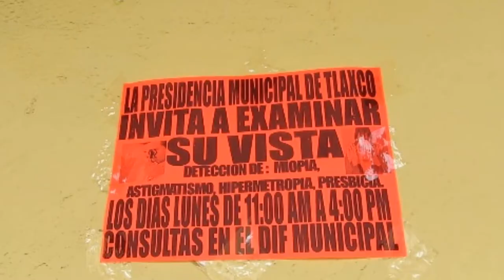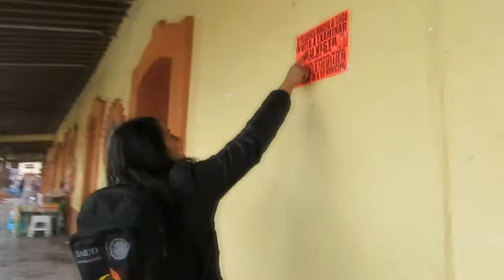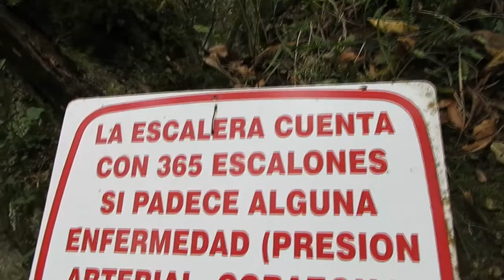Cascadas de Quetzalapan - Jvaldes Motovlog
Jvaldes Motovlog

Cascada de Quetzalapan es una de las impresionantes y más visitadas de la región, con una caída de 100 metros. Hay atractivos ecoturisticos como rapel, tirolesa, puente colgante, entre otras. Un lugar perfecto para visitar con familias y amigos.